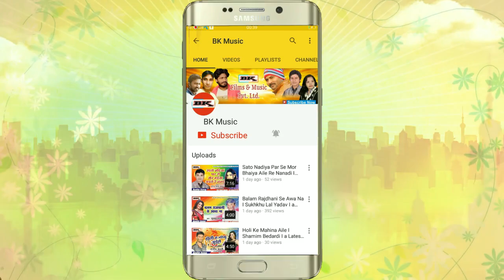परदेशी पिया I Pardesi Piya I Dinesh Kumar Bind i 2018 New Bhojpuri Song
BK Music Present “ Jane Jigar” a Latest New Bhojpuri Song 2018. Song by “ Dinesh Kumar Bind ” exclusively on BK Music.

Video Credits

Title Song :- Jane Jigar
Album : - Pardesi Piya
Singer :- Dinesh Kumar Bind
Lyrics :- Dinesh Kumar Bind
Music Director :- BK Singh
Video Director :- Ashish Nayak
Special Thanks
Contact Person : BK Singh (BK Music ) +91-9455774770
Music Label & Copyrights :- BK Music Private Limited
Contact Company (Person) :- Ashish Nayak Ji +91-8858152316
Contact Company (Person) :- Samrat Jee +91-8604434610